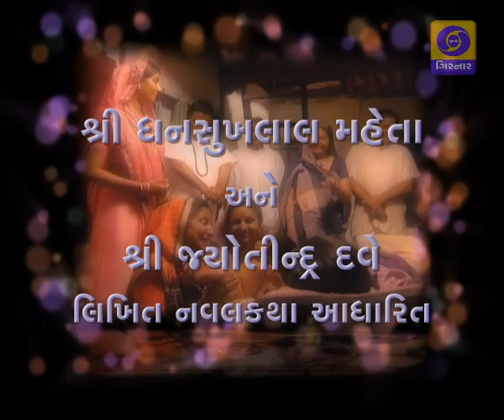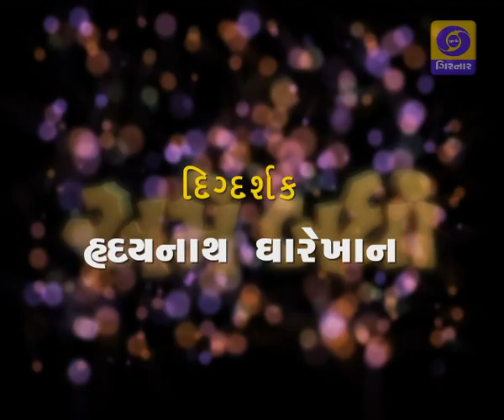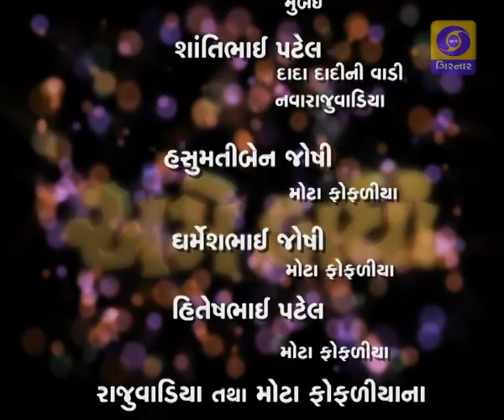AME BADHA EP - 5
A serial based on humorist and famous Gujarati writer Sh Jyotindra Dave and co-writer Dhansukhlal Mehta. It's story of a comman man. Right from his birth up to the first day of his marriage. It's narration of his daily life.